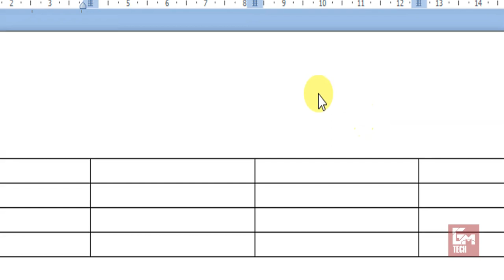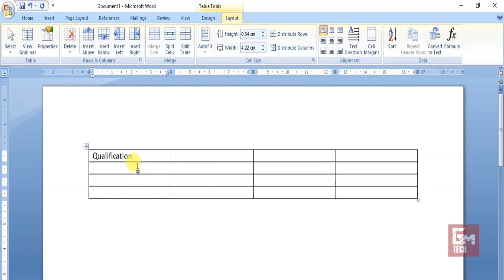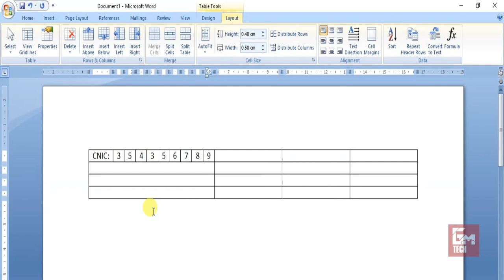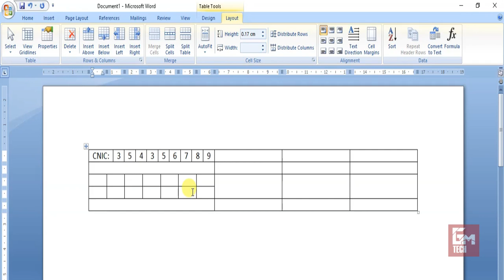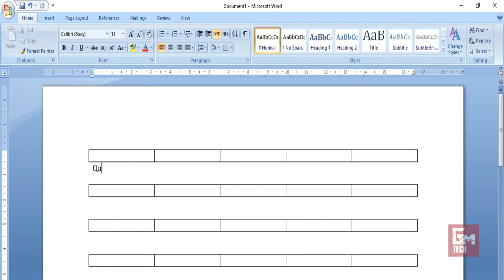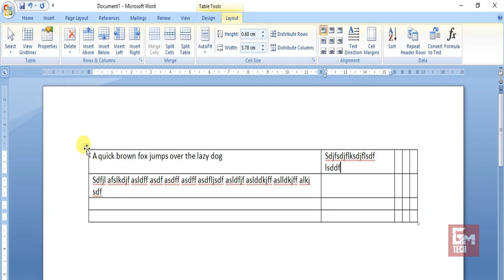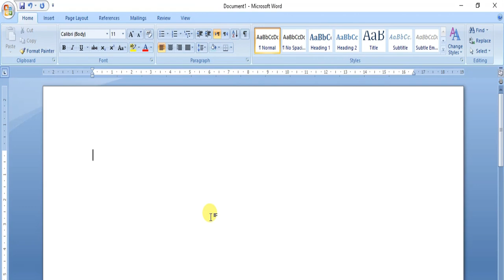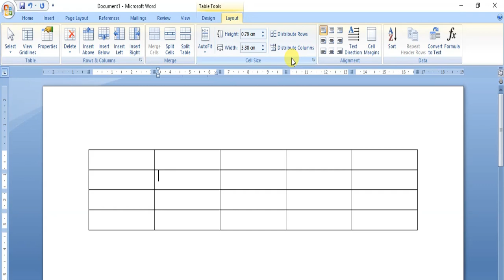Class 7 Table Layout Part - II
Learn more about Layout tab